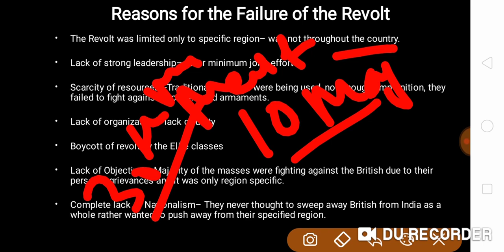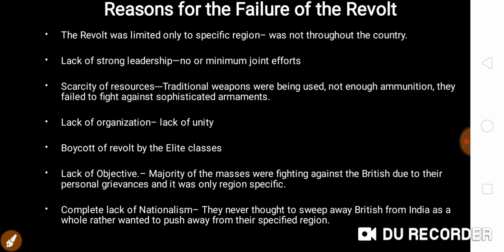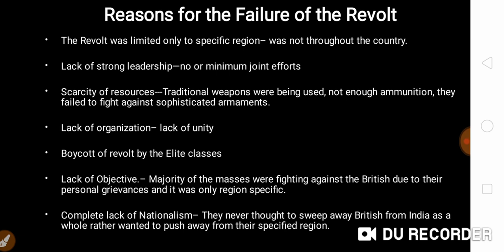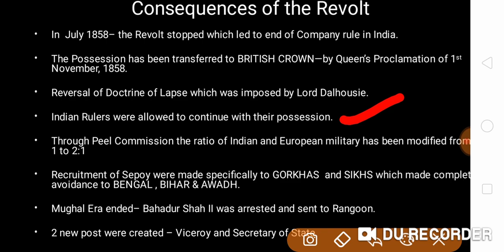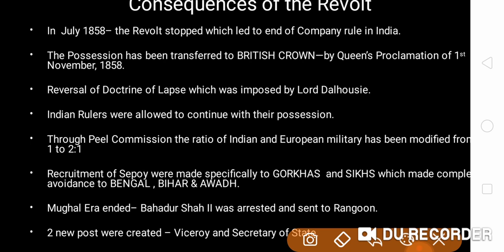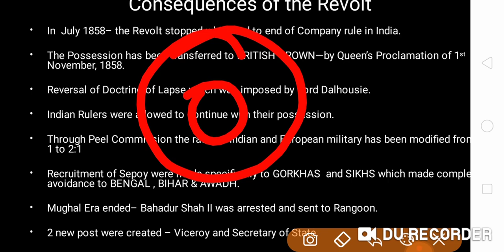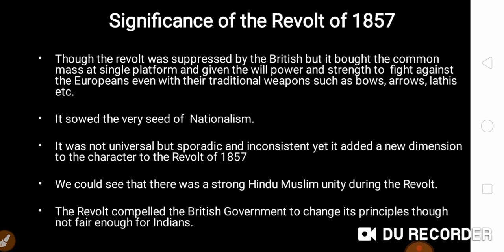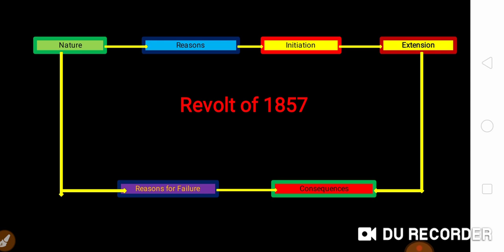Revolt of 1857-Reasons for Failure& Consequences of the Revolt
RevoltOf1857ReasonsForFailure&Consequences of the Revolt